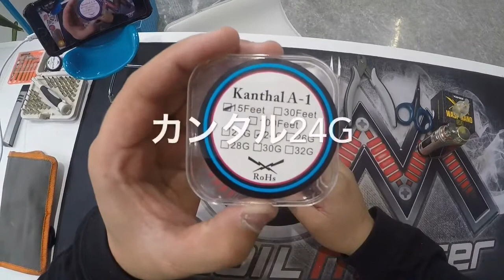[ビルド講座]ワイヤーを綺麗に巻くコツ！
マイクロコイルをドライバーを使って綺麗に作るコツをご紹介します！